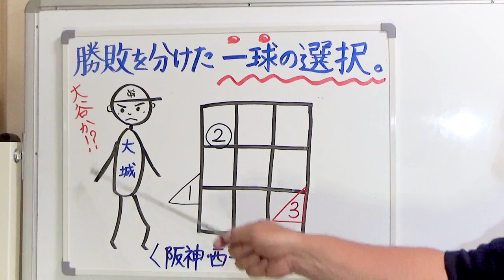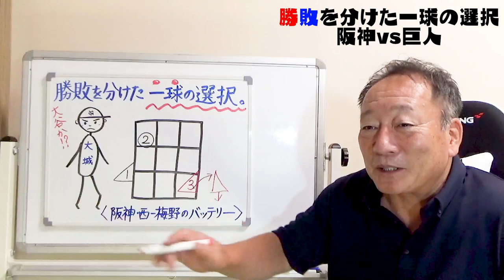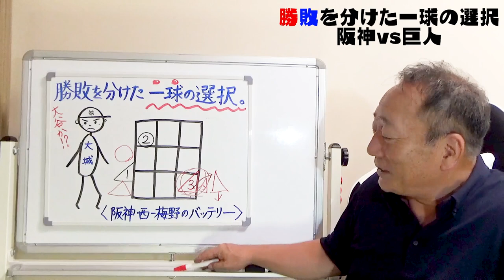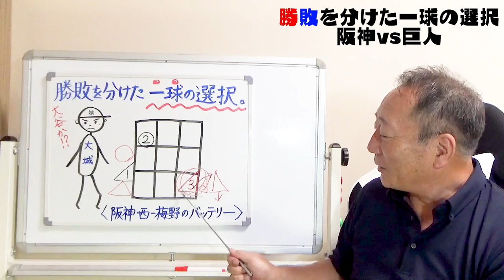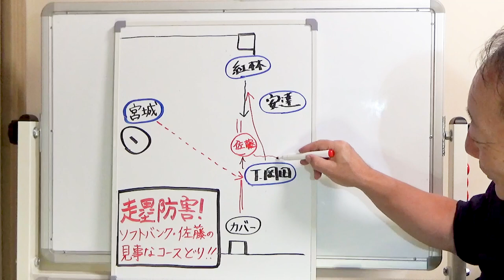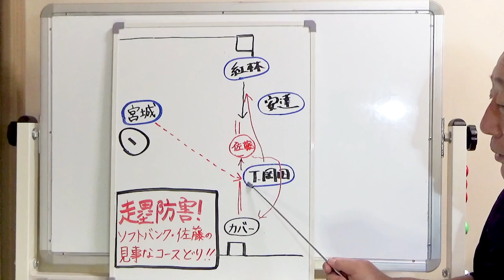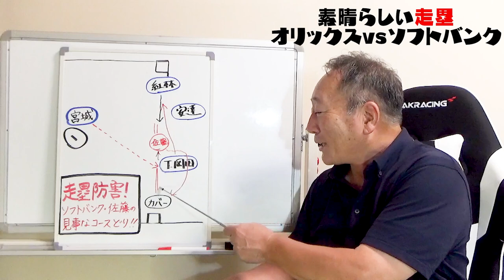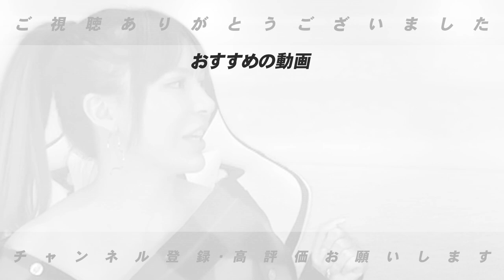巨人大城の工夫！？もし、違う球種だったら…オリックスの走塁妨害をピックアップ【プロ野球ニュース】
■こちらもみて下さいー！